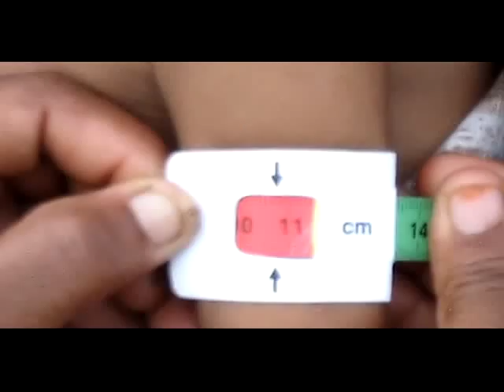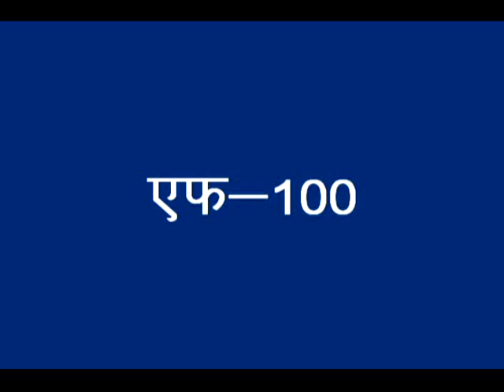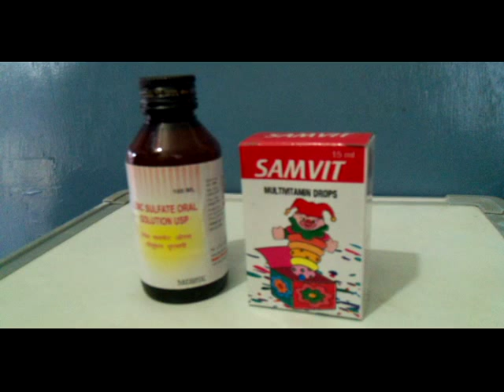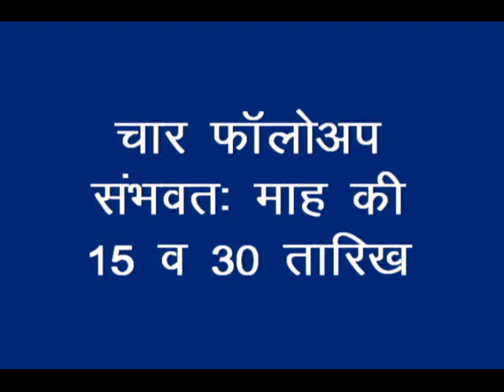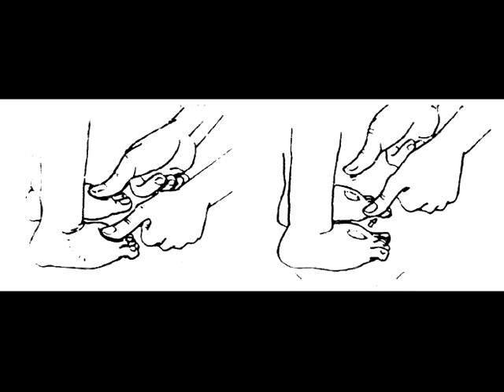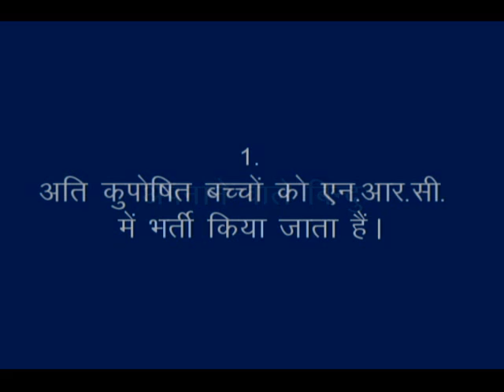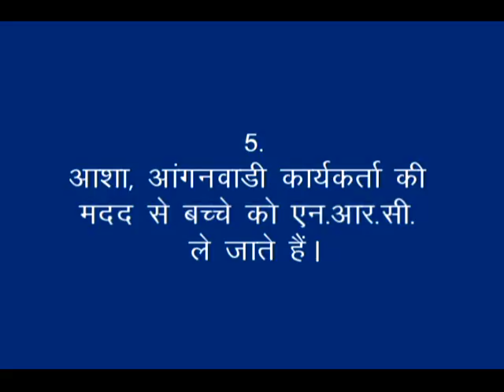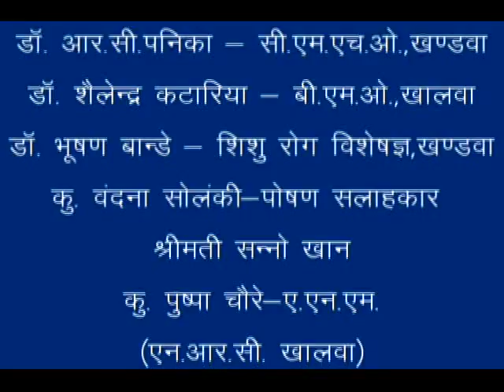Nutrition Rehabilitation Centre(NRC)_Nimadi_RMNT & Digital Green_Khandwa (M.P.)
This video describing about Nutrition rehabilitation centers (NRC) services.
NRC is facility based care center for the management of severely malnourished children.
In one NRC there is One Doctor, One female feeding demonstrator, one cook, 2 care taker provide their services. This center provides specific medical care and therapeutic food for children with SAM (Severe Acute Malnourished) and also provide support to mothers of SAM children on complete care and feeding.
Feeding demonstrator teach mothers about preparations of nutrition's diet from locally availed food stuff.